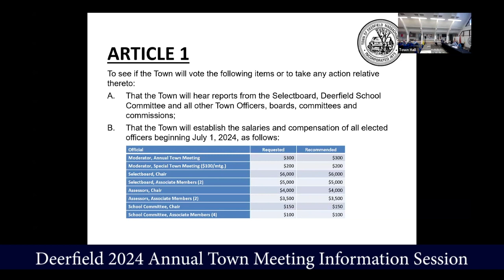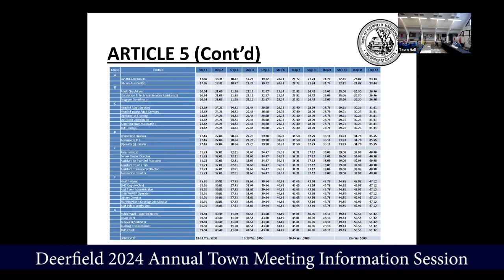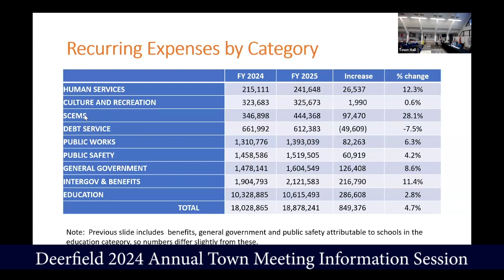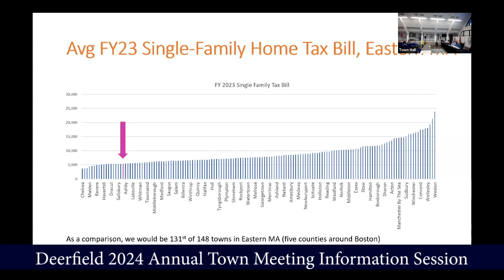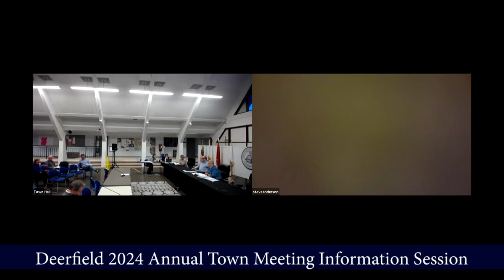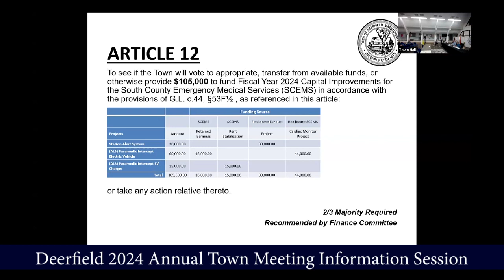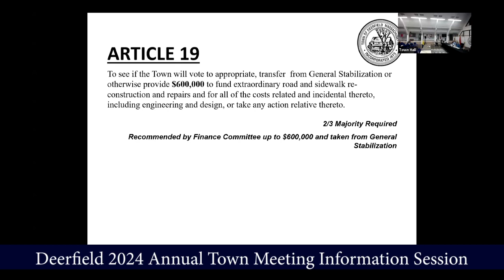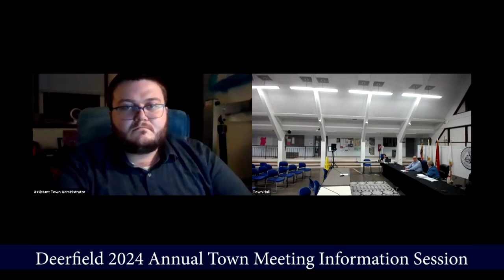Deerfield Annual Town Meeting Information Session - April 18, 2024